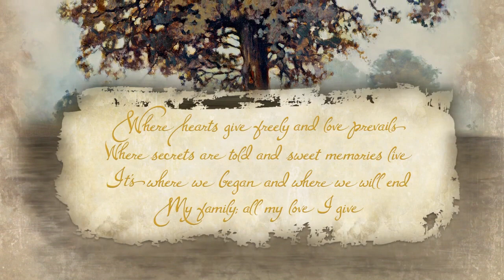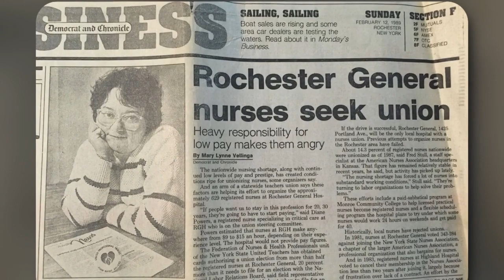Bartolomeo & Perotto Funeral Home